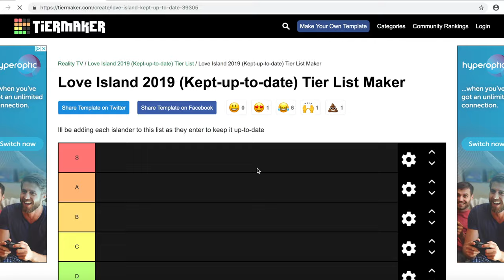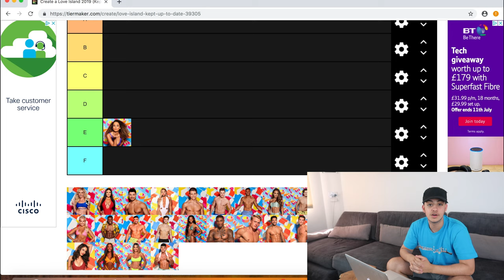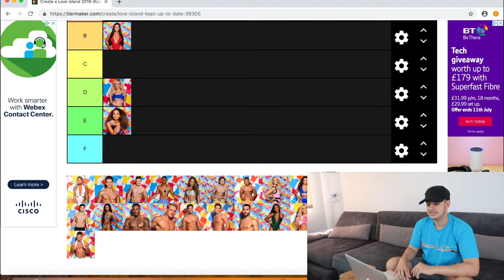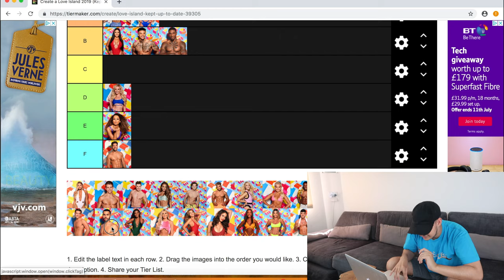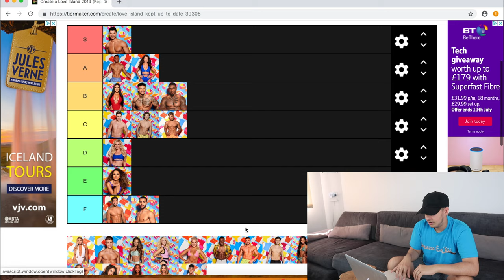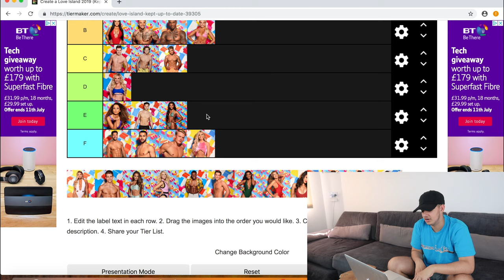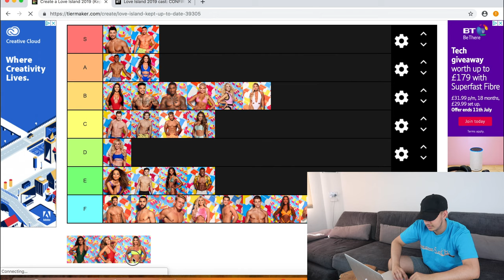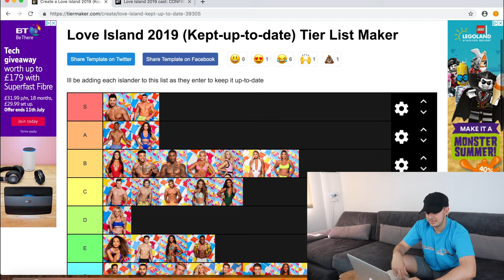LOVE ISLAND 2019 TIER LIST *NEW*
This is updated from the 8th july 2019.